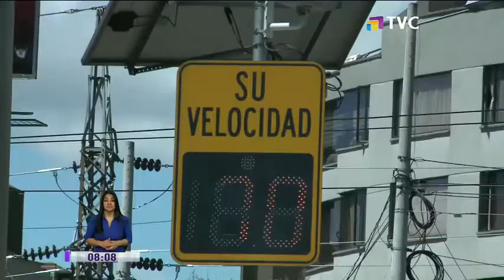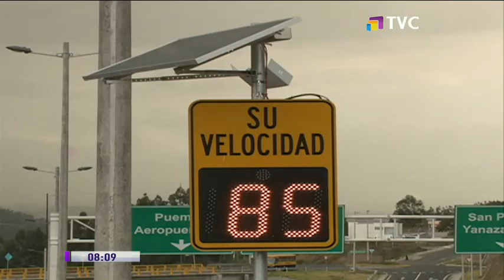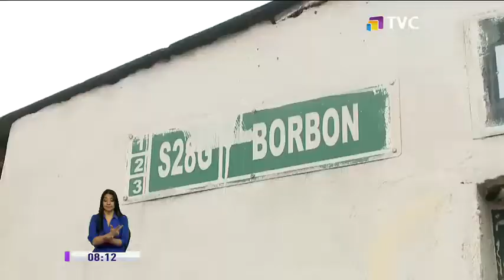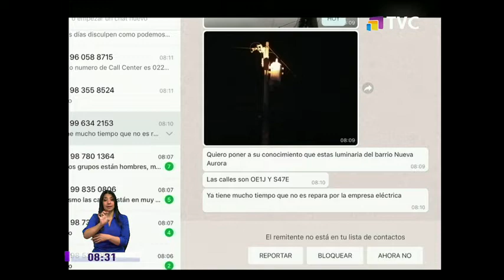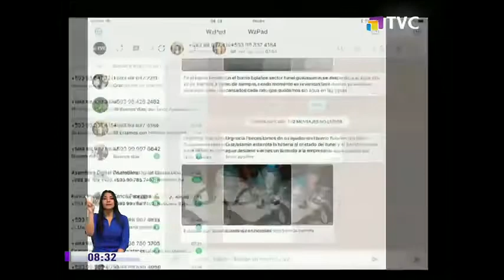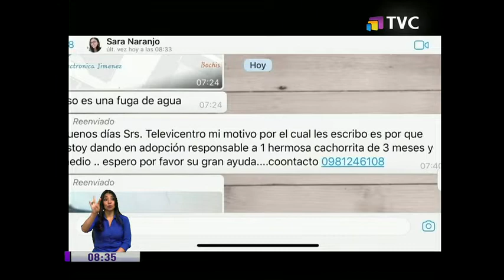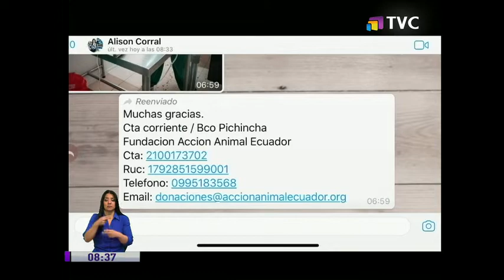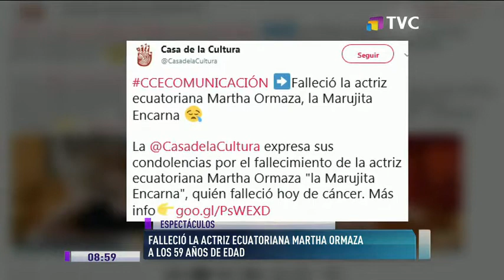TVC en la Comunidad: Programa del 23 de Octubre de 2018